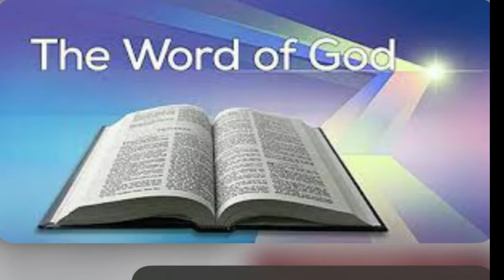SET YOUR ALARM, ON RESUMPTION OF OFFICE AS THE NEW PRIMATE OF THE AFRICAN CHURCH@oitvchannel23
HIS EMINENCE, J. O. O. ABBE (JP)